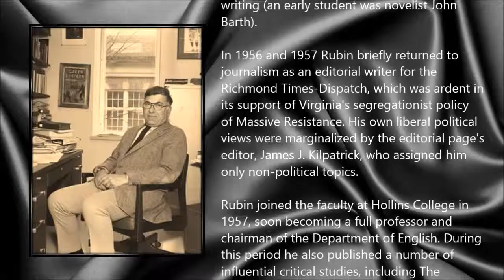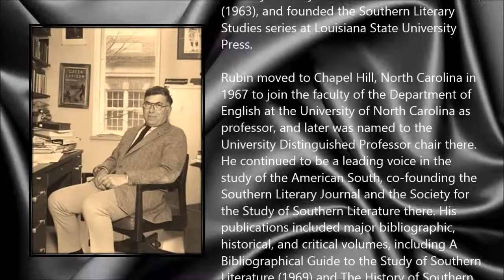Louis D. Rubin, Jr. ● A Simple Tribute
Louis Decimus Rubin, Jr. (19 November 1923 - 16 November 2013)